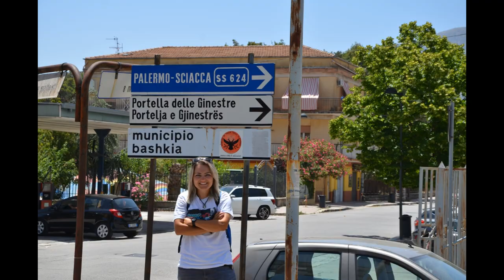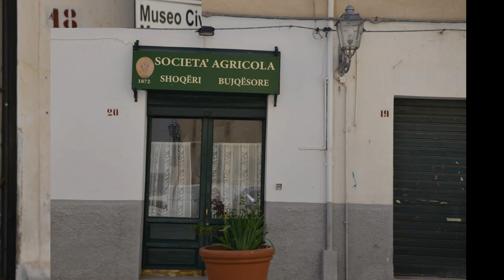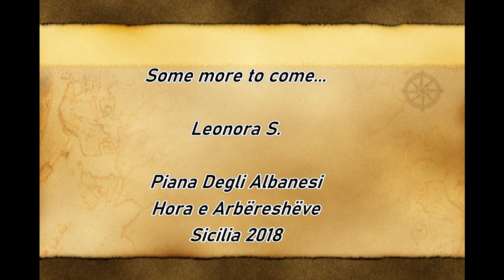Arberesh Trail Piana Degli Albanesi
Vizite ne fshatin Arberesh te Sicilise ne Italise

Piana Degli Albanesi - Hora e Arberesheve

Sicilia, Palermo 2018

Muzika : Kenge Arbereshe, Dhenderut e Arberit nje dit u ndodha
Kenge arbereshe
Arbereshe song

Piana degli Albanesi Paese di comunita Arbreresh, Albanese in Italia